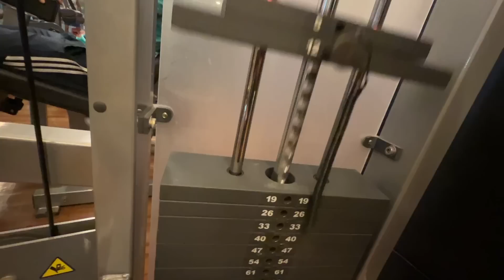Depois de 5 meses da LESÃO, MEU PÉ COMEÇOU A MEXER NOVAMENTE (Lesão de Nervo Fibular Comum)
Sigam a gente:

Snap: PraQuemPedala